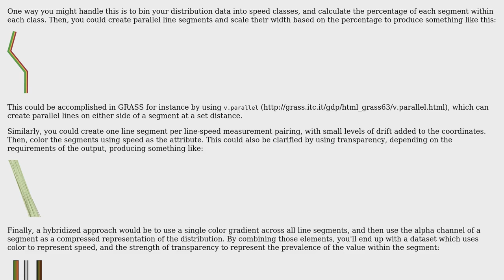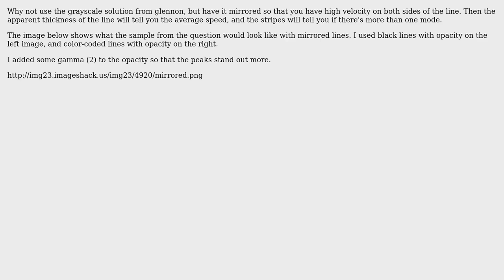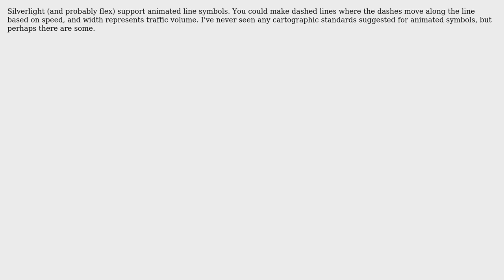GIS: How to represent bimodal attribute value distributions on a map? (4 Solutions!!)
GIS: How to represent bimodal attribute value distributions on a map?

With thanks & praise to God, and with thanks to the many people who have made this project possible! | Content (except music & images) licensed under CC BY-SA | Music | Images & others | With thanks to user underdark user scw user mkadunc user Kirk Kuykendall user Glorfindel user glennon and the Stack Exchange Network Trademarks are property of their respective owners. You are responsible for your own actions.